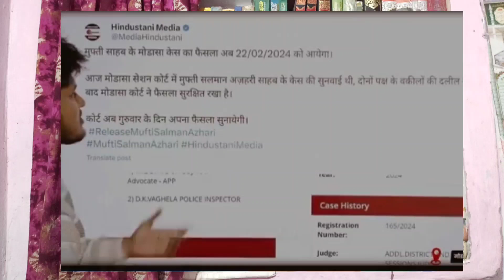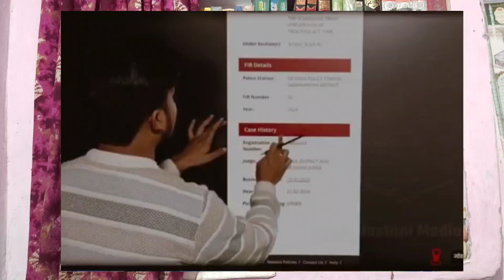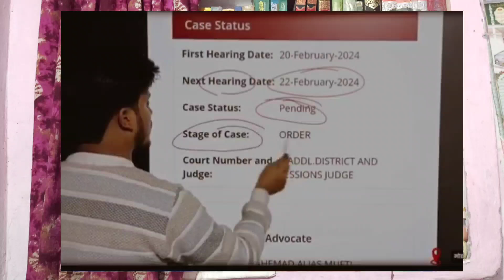Mufti Salman Azhari 21/2/24 शाम बड़ी खबर , कोर्ट का क्या फैसला आया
for educational purpose only.Copyright Disclaimer Under Section 107 of the Copyright Act 1976, allowance is made for "fair use" for purposes such as critvideoicism, comment, news reporting, teaching, scholarship, and research.

Instagram ID
Md Haseeb Raza Wahidi

 ID. Md Haseeb Raza